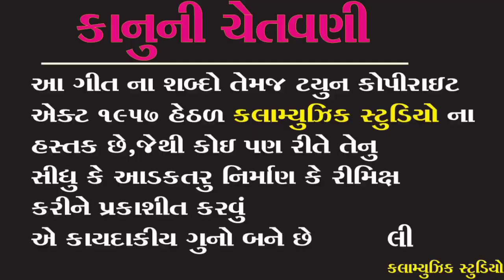Panchar Padyu Che Maru Dil | Timali 2020 | Mithun kalasua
TITAL = panchar Padyu Che Maru Dil

SINGER= Mithun kalasuva

LYRICS = Babulal Damor

MUSIC= Mukesh Patel

PRODUSER=

CO-PRODUSER =

RECODING = Sainath Studio de.bariya

MEDIA PARTNER =

                   COPYRIGHT